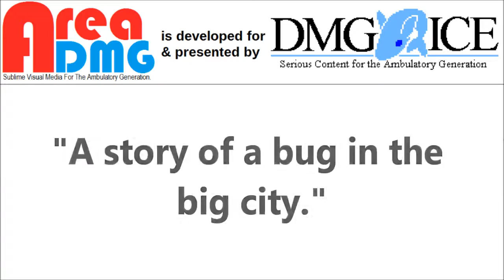Steven Universe - Monster Reunion - Review/Discussion - 314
In This Video: A friend comes to visit, before departing on a trip to find a family.